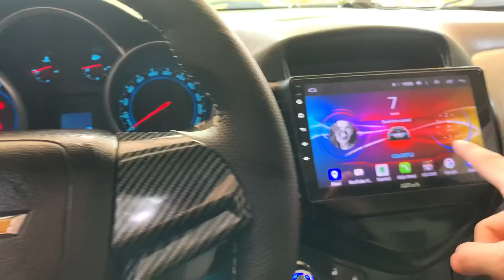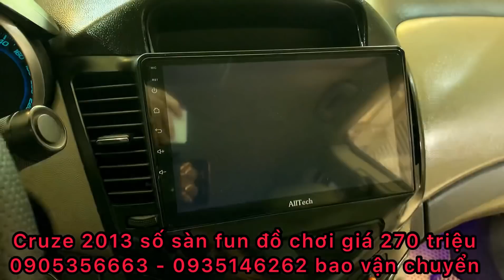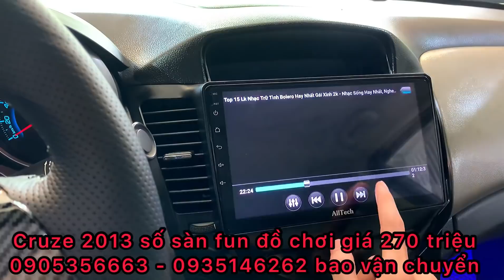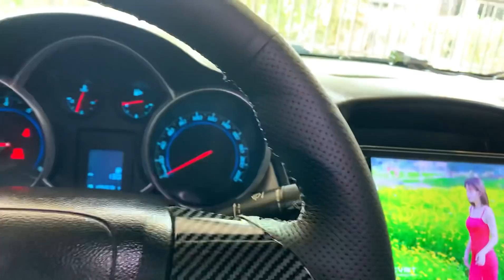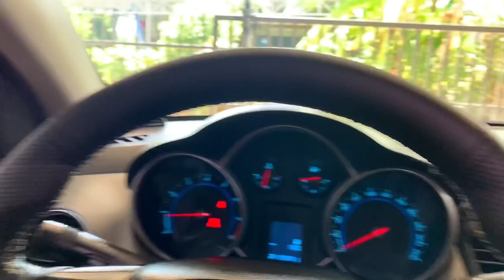Chevorlet CRUZE 2013 số sàn fun đồ chơi giá hai trăm 70 triệu LH 0905356663 - 0935146262 bao vận chu